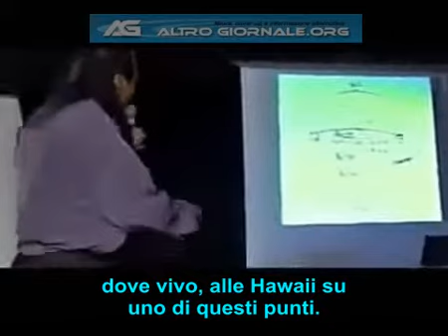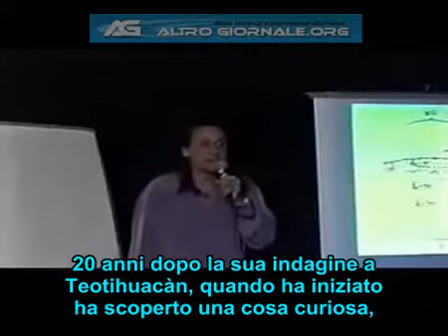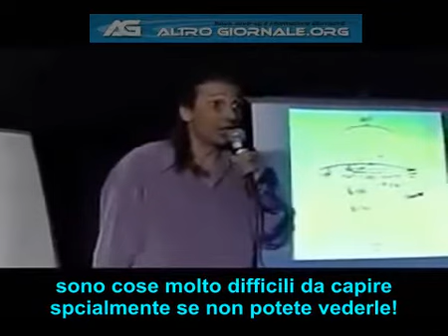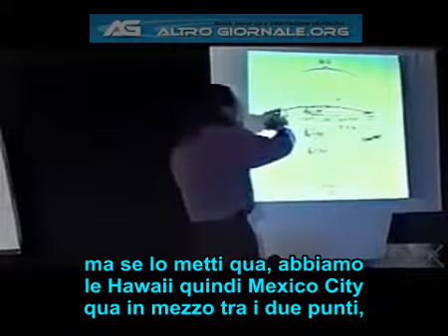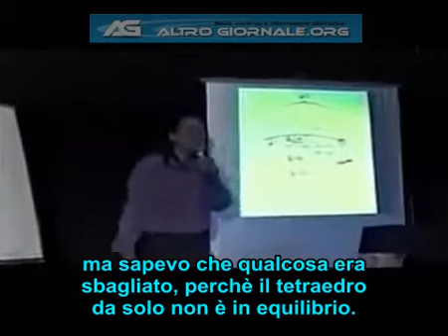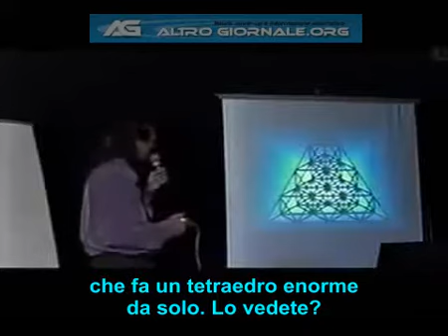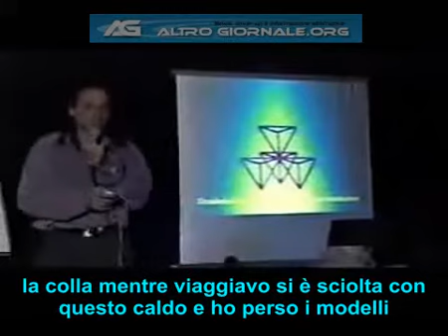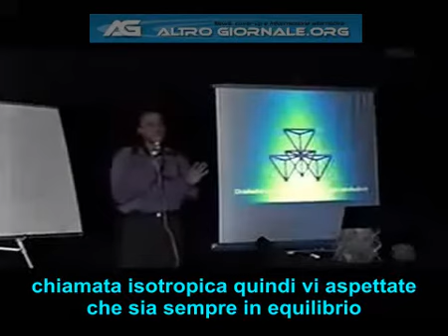NASSIM HARAMEIN 9-45 (Rogue Valley Metaphysical Library) subITA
Conferenza di Nassim Haramein anno 2003

Crediti: The Resonance Project & Event Horizon